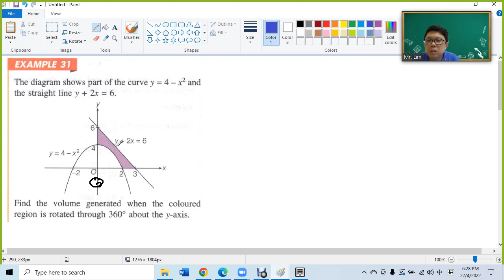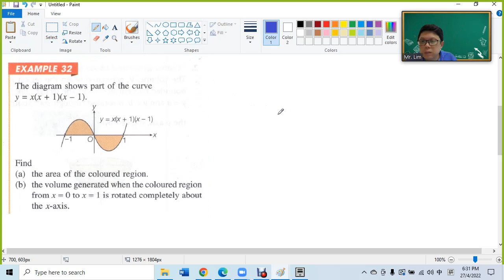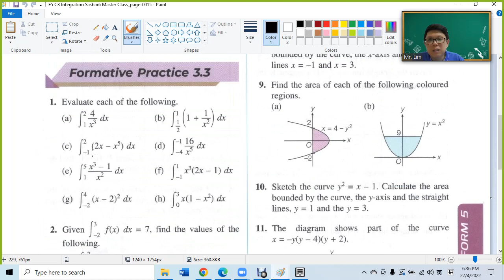F5 3.3 Integrals Volume generated Sasbadi Master Class